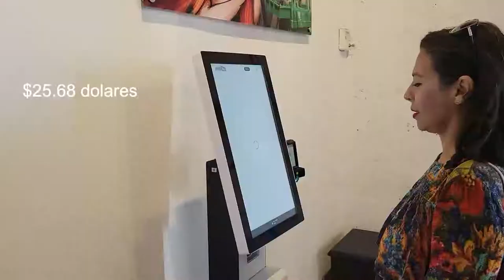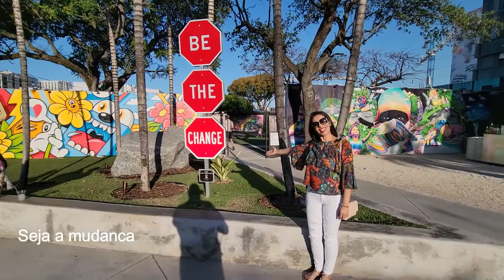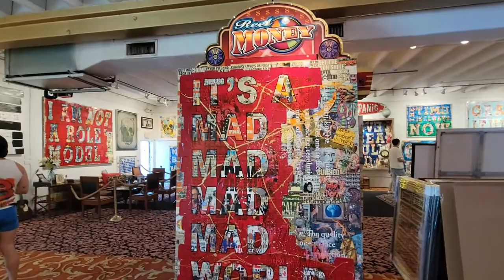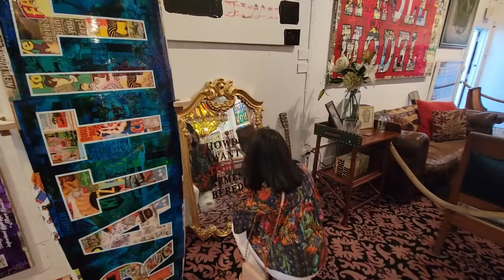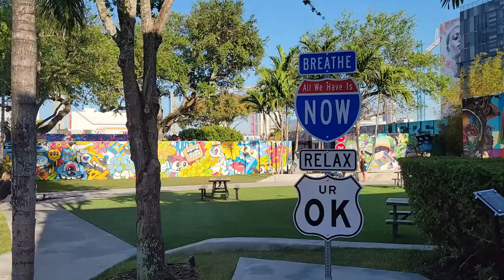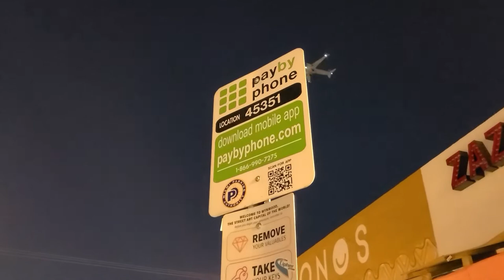Passeio por Wynwood Art District Miami FL. #6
Vamos explorar juntos a galeria de arte a céu aberto mais famosa do mundo! Aqui em Wynwood Art District, você vai encontrar os mais coloridos grafites de artistas internacionais como o nosso querido Kobra.
Além de apreciar essas obras de arte, você também vai encontrar excelentes bares e restaurantes. Fica localizado a 10 minutos de Downtown Miami.
Espero que gostem do passeio!